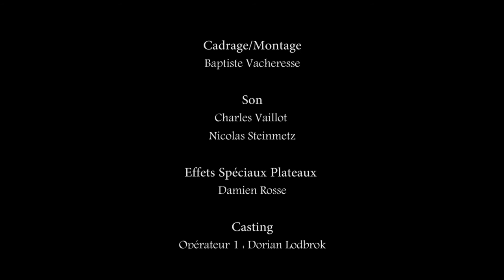Récupération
Récupération est un court métrage réalisé avec la Unnamed Airsoft Team réalisé en 2014.